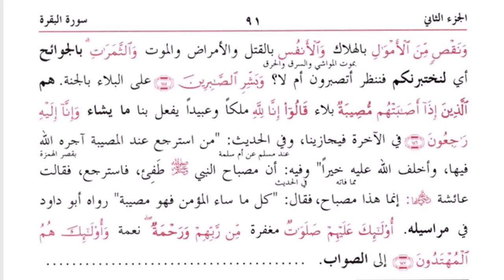سبق __47_ سورۃ البقرہ _150 تا 157__ولاتم نعمتی علیکم_ Mufti Shahid ubaid sb db jamia ashrafia lahore